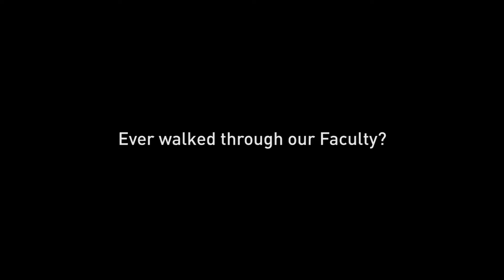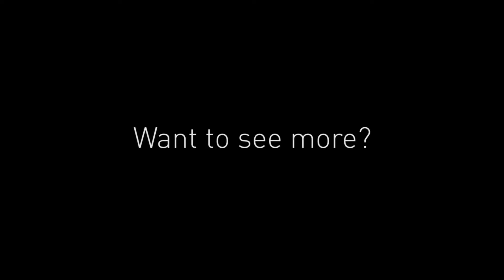Teknik Open House 2016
Final Teaser of Teknik Open House 2016

LINE@: @hmd0457v
Ask.fm: /teknikOH